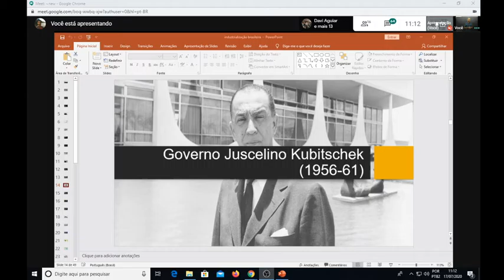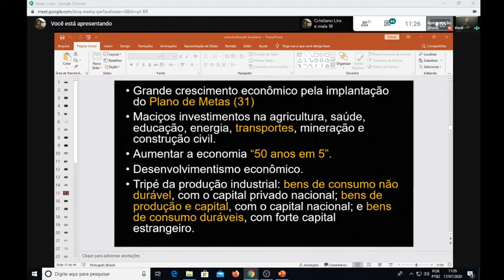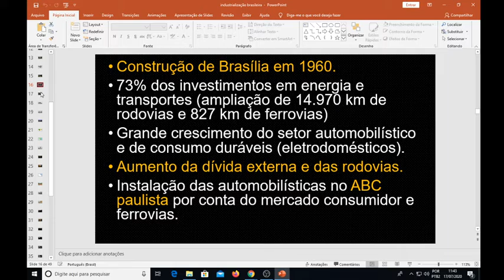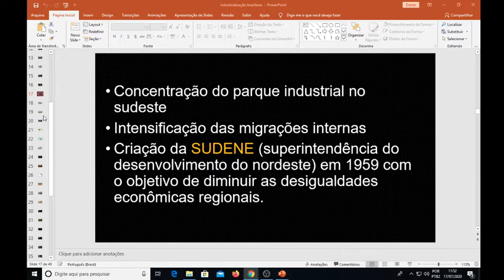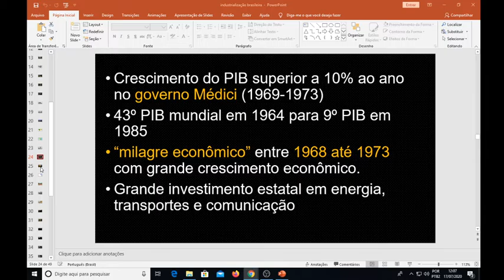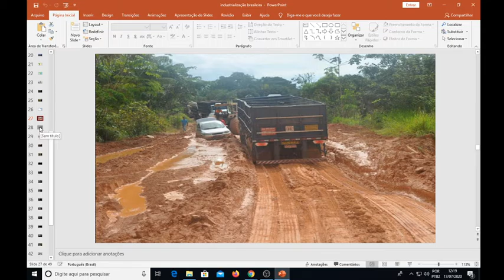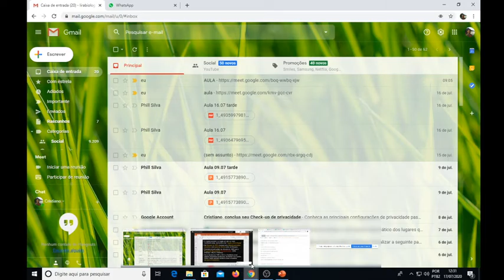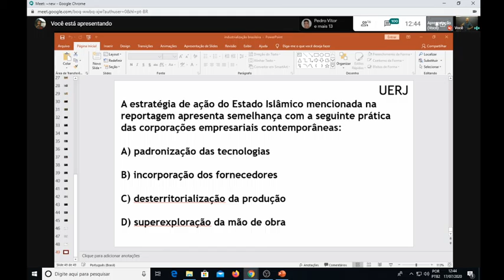Geografia - Governo Juscelino Kubitschek - 17/07/2020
Geografia
Professor Thiago Rocha